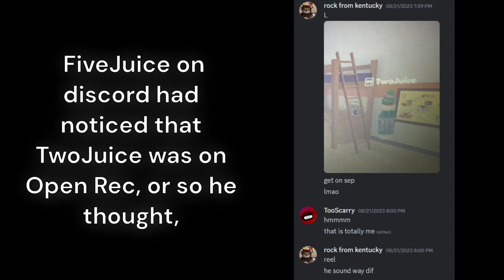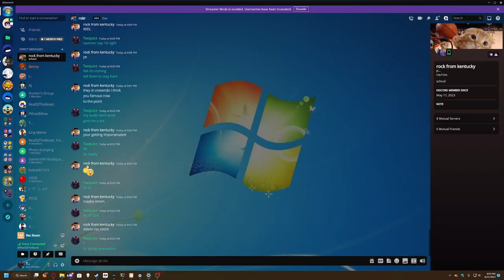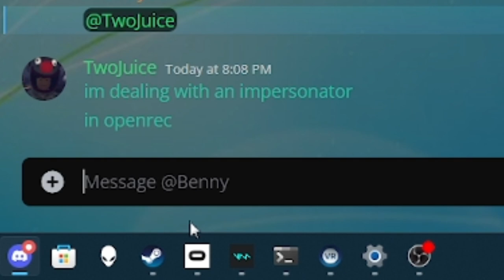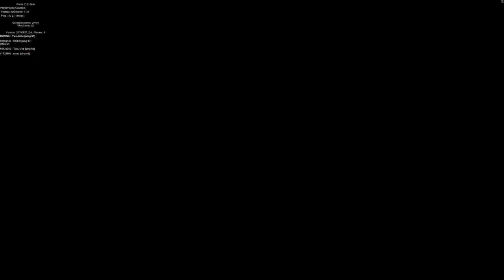How TwoJuice was being impersonated in Rec Room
An impostor is among us 〜(￣▽￣〜)